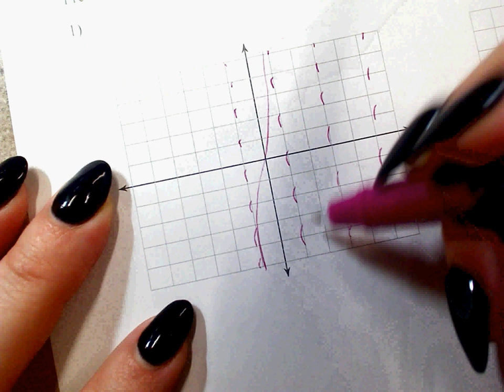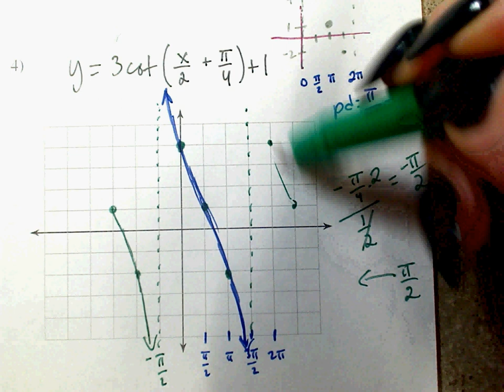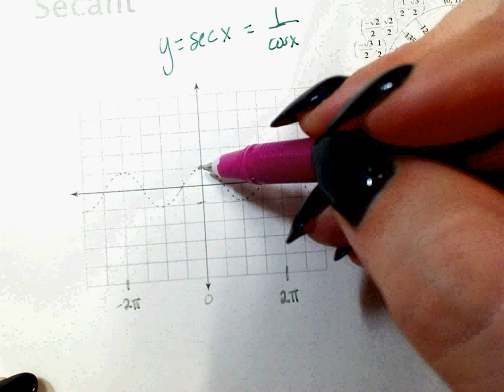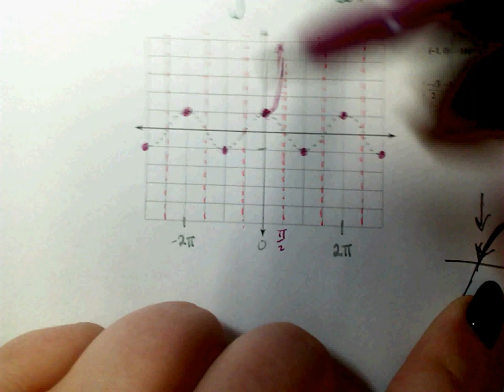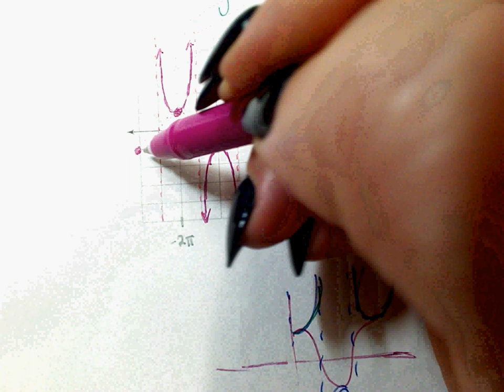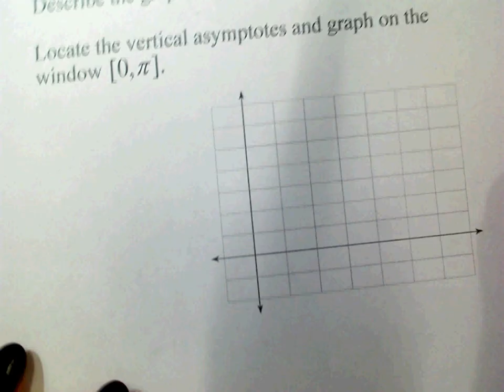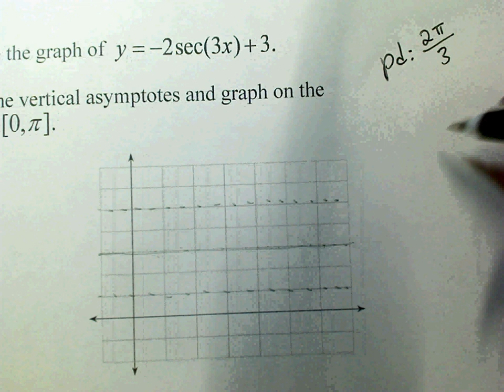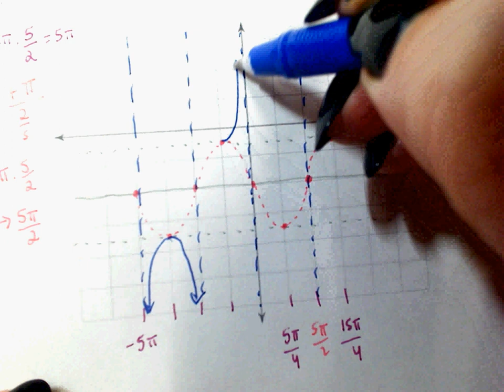4.6 Day 2 Notes Graphing Secant and Cosecant